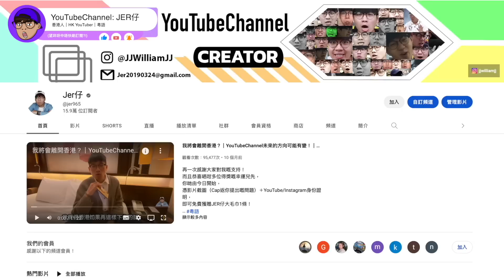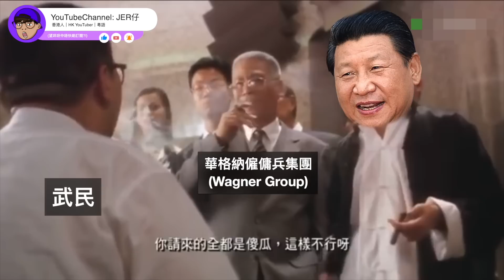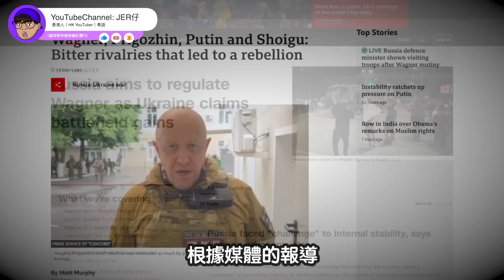黃俄孝子出沒！中國粉紅為俄羅斯叛亂發聲：願和平！烏克蘭表示：⋯⋯那你支持俄羅斯打我幹嘛😂？｜一日結束的俄羅斯叛亂揭露三大問題！｜中文字幕（CC）｜JER仔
🟠請支持「愛護Jer仔基金」
「轉數快」ID：
3070117
HSBC 滙豐銀行 PayMe

⚪️參考資料